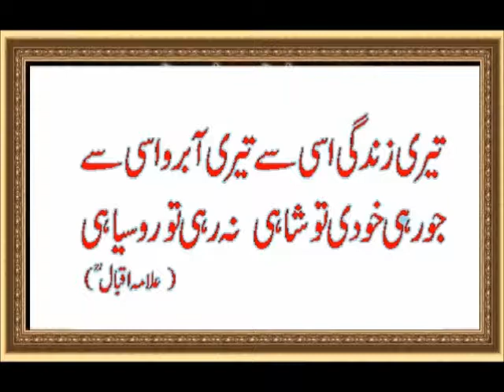CLF HON AFZAL KHAN MEP at Allama Iqbal Day Mushaira 2017 Manchester